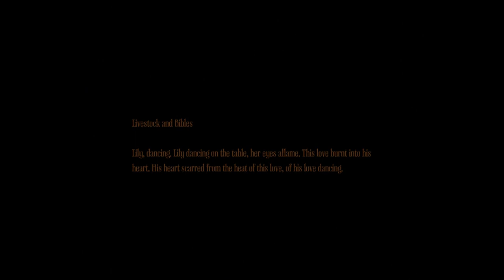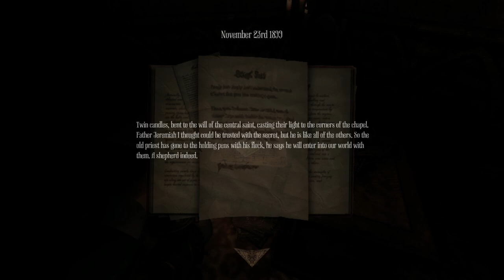Manly Scott Plays: Amnesia: A Machine for Pigs (Part 3)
In my infinite rage at YouTube at processing nothing forever, I uploaded Part 4 as Part 3 so now here is Part 3 as Part 3. Star Warsing this shit.